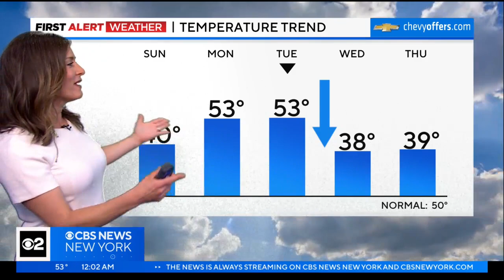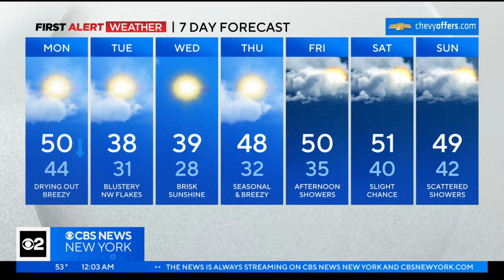First Alert Weather: Partly sunny and a high of 50 on Monday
CBS New York's Vanessa Murdock has your seven-day forecast.